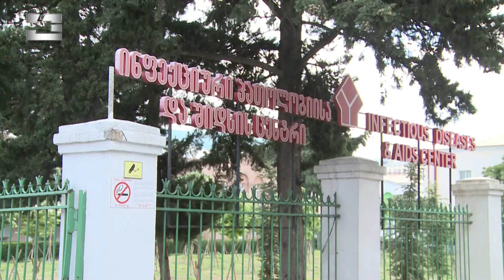გართულებული ეპიდემიოლოგიური მდგომარეობის პარალელურად ვაქცინების მარაგი იწურება